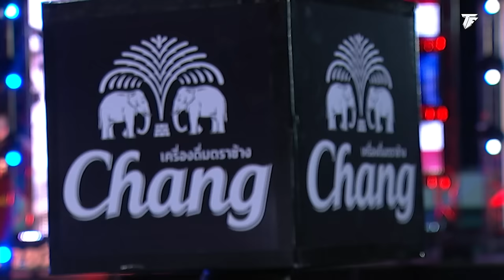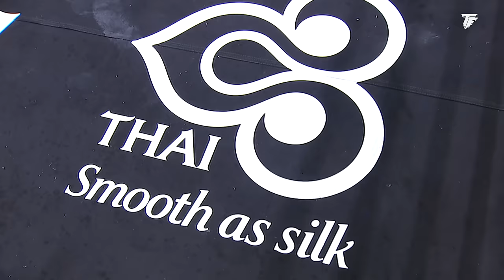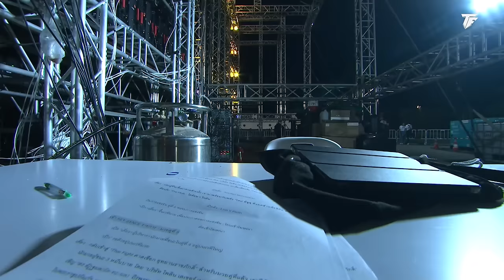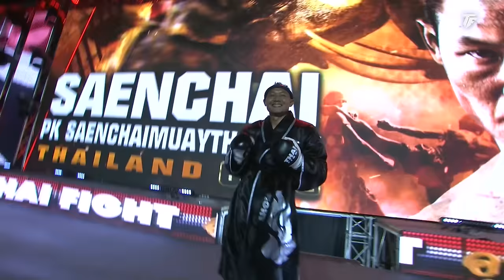THAI FIGHT Rajabhakti Park | THAI FIGHT KING OF MUAY THAI | 4 February 2024 [FULL MATCH]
Start the year with a bang at THAI FIGHT Rajabhakti Park. Honor His Majesty the King, celebrate Muay Thai Day, and experience the artistry of Wai Kru. Witness top Thai Fight fighters like Saenchai, Tengnueng, PTT, Nong-O, Vero, Lion, Kheewphet, Worachaklek, Fahlikit, and Younes.

On Sunday 4, February 2024
📍 at Rajabhakti Park, Hua Hin District, Prachuap Khiri Khan Province
📌 Gates open at 4:00 PM. Free admission (limited seating available)
⏰ Start live broadcast from 6:00 PM to 9:40 PM (UTC+7)
🎥 Channel 8 (Press 27)
🔴 YouTube Thai Fight Official ภาษาไทย